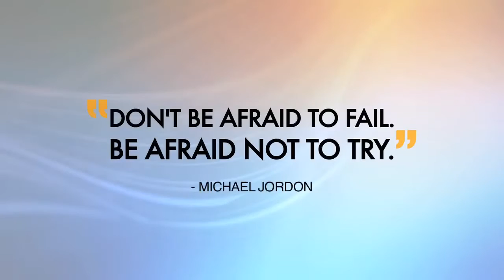🔥🔥 Shyness खत्म कैसे करें? 🔥Sandeep Maheshwari Motivational Video In Hindi